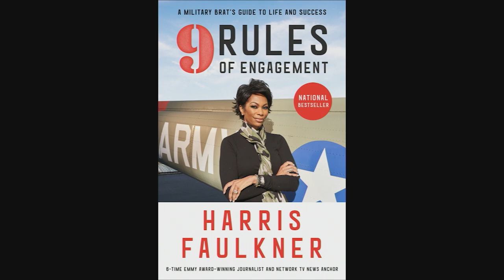2018 Harris Faulkner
Author and Emmy award-winning news anchor Harris Faulkner addresses VFW convention attendees at the Tuesday Business Meeting during the 119th VFW National Convention in Kansas City, Mo., July 24, 2018.